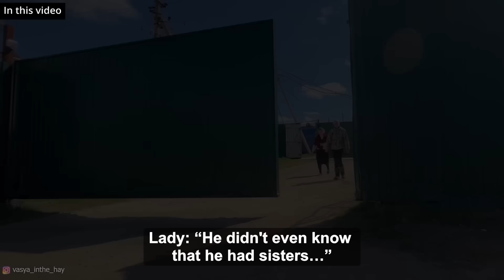In a Russian village, sisters threw a helpless brother into a barn.